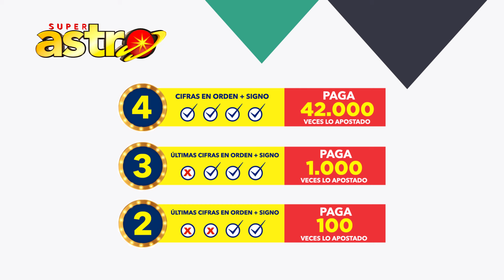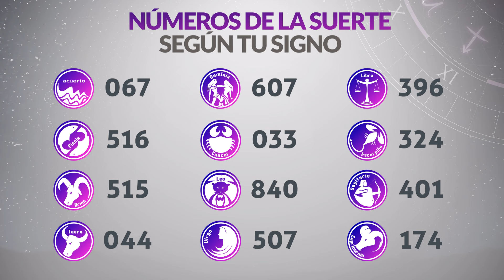Resultado de ASTRO SOL del Martes 12 de Marzo de 2024 SUPER ASTRO 😱💰🚨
Resultado de Astro Sol Martes 12 de Marzo de 2024
Astro sol del doce de marzo
Super Astro del doce de marzo
Chance Chances
loteria loterias
Resultado de Astro Sol doce de marzo
Ultimo resultado del sorteo de Astro Sol
SUPER astro
loteria astro
invierte
resultados gana
loterias gana